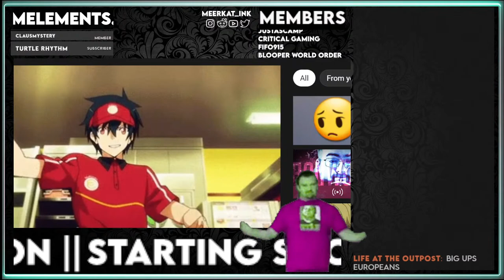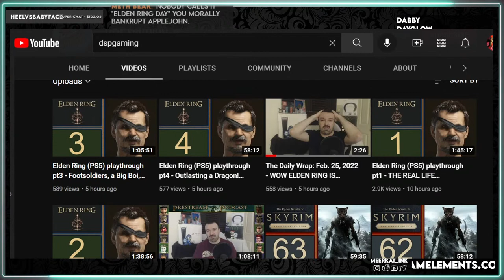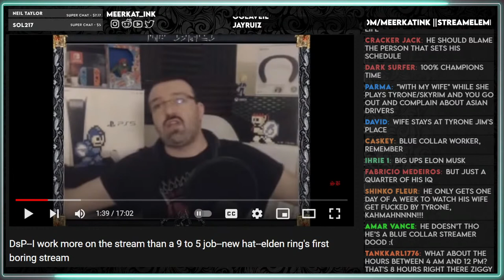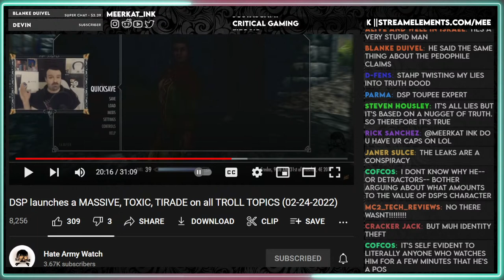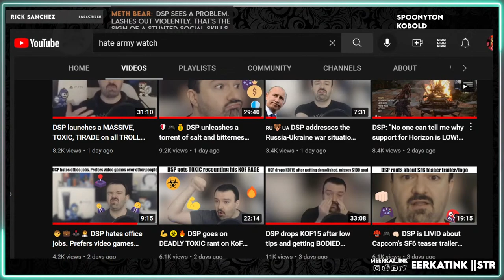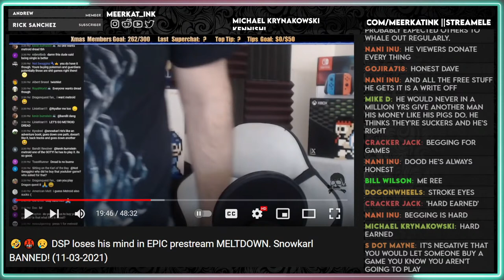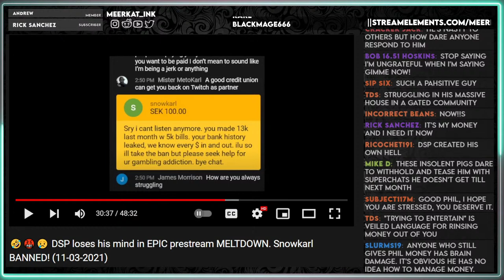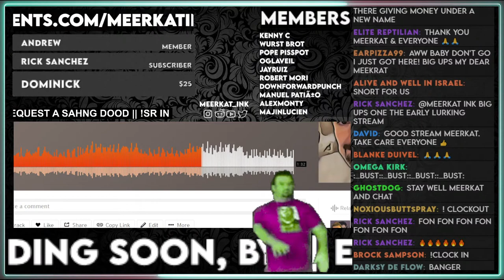The Random Lurk || Elden Ring Recap, Says Leaks Are Fake & Iconic Rant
THE DETRACTORVERSE

Chat Commands:
!commands
!uptime
!tip
!sr
!beg
!clockin
!clockout

0:00 baller alert
14:16 calls chat "pussy" for not liking boring grind
25:58 Daily Wrap (elden ring jerkfest)
32:15 DSP experiences begnical pigfficulties and loses a paypig (sad)
53:42 Snort Burnell (elden ring, working 9-5)
1:07:03 Slow Day in the Forbidden West
1:14:33 Says the leaks are fake and more nonsense (ft. lies)
1:47:34 Time Capsule Segment - The ICONIC Rant About Bills, Trolls & Begging
3:16:13 FUHN Outro